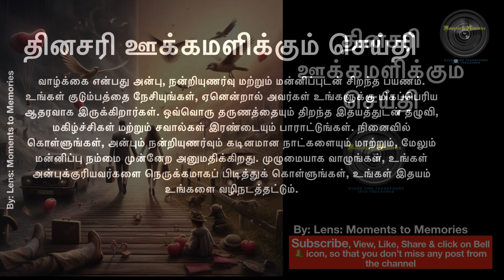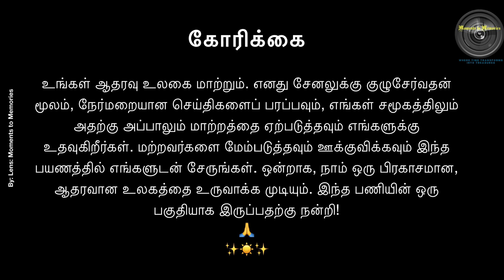தினசரி ஊக்கமளிக்கும் செய்தி 05Nov24